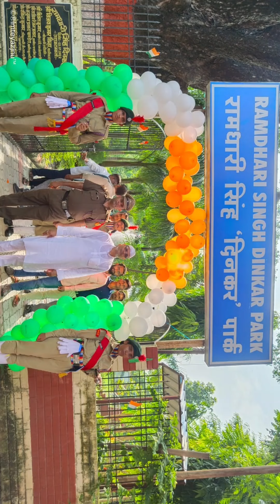15 August 2024 LS College Muzaffarpur